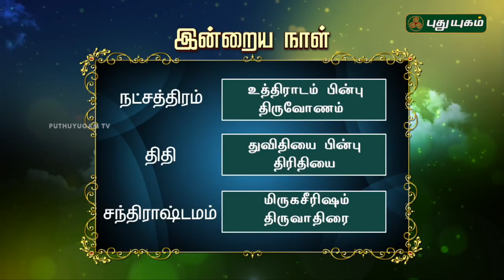இன்றைய தினம் | 30/06/2018 | Puthuyugam TV